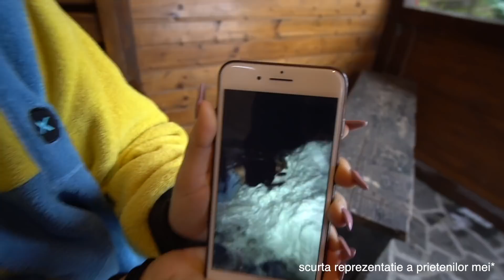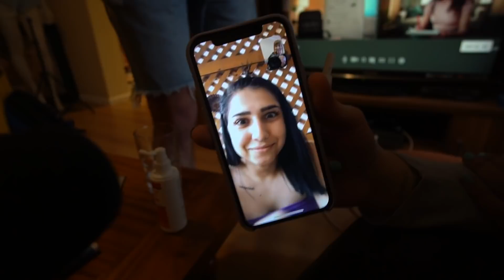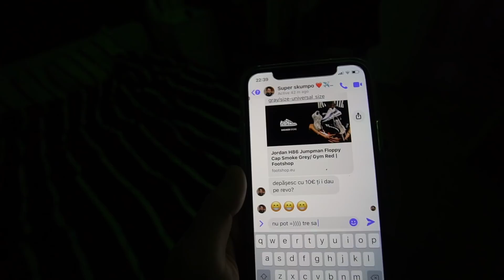MI-AM SURPRINS PRIETENII CU HAINE DE 2000 DE EURO